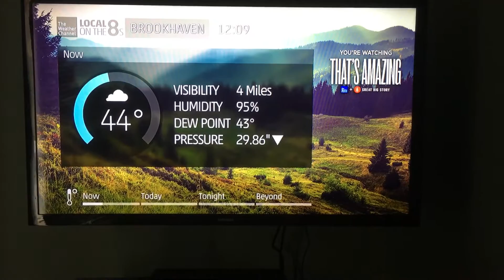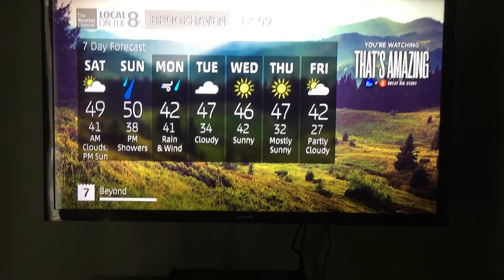Local on the 8s breaking news mode 1/21/17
We are still above average with highs in the mid 40s and 50s during the week Severe weather outbreak likely today and tomorrow in Mississippi, Alabama, Georgia, Florida and North and South Carolina